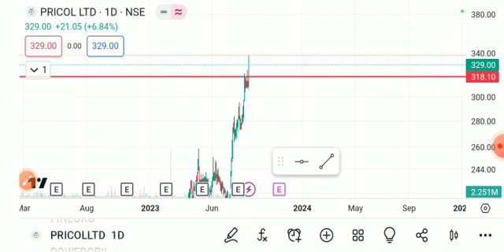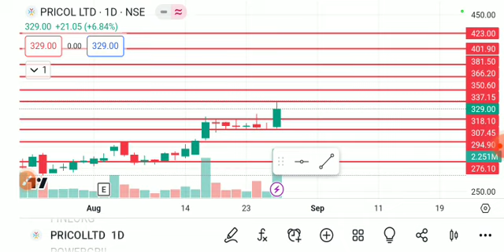pricol share latest news today, pricol share analysis, pricol share breakout